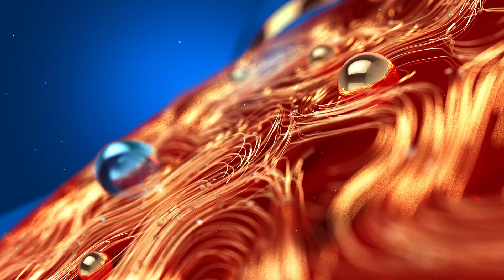ICC announces New Cricket Rules | ഇനി അശ്വിനെ ട്രോളണ്ട; മങ്കാദിങ് ഇനി റൺഔട്ട് | Sourav Ganguly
ഇനി അശ്വിനെ ട്രോളണ്ട; മങ്കാദിങ് ഇനി റൺഔട്ട്